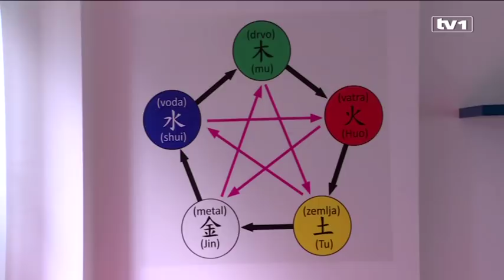Upoznajte prvog sarajevskog ninju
Ninjitsu. Borilačka vještina, strategija, taktika nekonvencionalnog gerilskog ratovanja koju su ustanovili japanski šinobiji, izvan Japana poznati kao ninje.

Najvjerovatnije je nastala u 13. vijeku, a prije 11 godina nastao je prvi ninjitsu klub u Sarajevu.

Pokrenuo ga je Darko Trajković, za koga je ova vještina postala način života. Kroz ninjitsu možete naučiti tehnike samooodbrane, tehnike napada, rukovanja mačevima, štapovima ali I odbrane od prijetnje nožem ili pištoljem.

Filozofija ninjitsua može se sažeti u jedno pravilo: živjeti život sa sviješću da svakog trenutka možeš umrijeti.